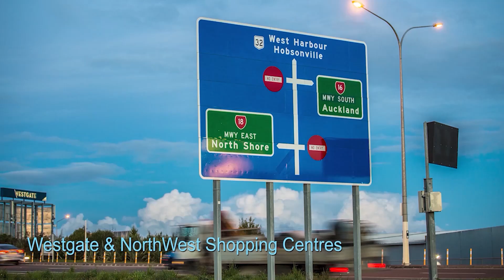SOLD - 49 Greenfinch Road, Hobsonville - Steven Xu and Laura Ma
Standalone - Your Dream Home

If you are looking for a family home in a highly sought after location, then look no further. This fantastic house, sitting on a freehold land ticks all the boxes. The layout is practical and the ...

Property Marketed by: Steven Xu, Henderson and Laura Ma, Henderson